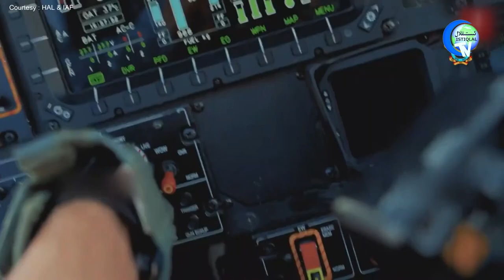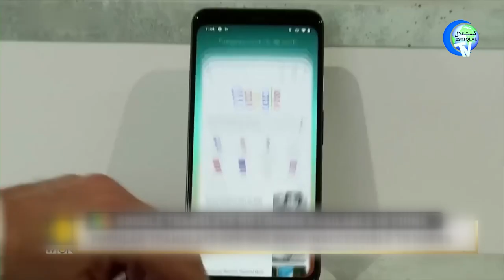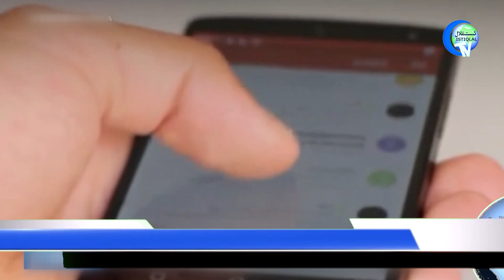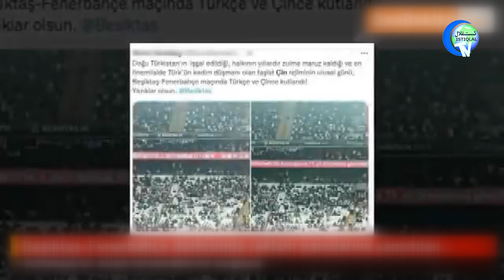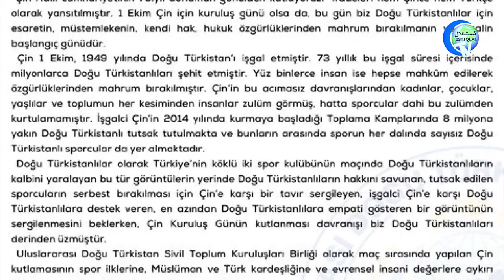ئىستىقلال كۈندىلىك خەۋەرلىرى 2022-10-04، خىتايغا قارشى ھەرىكەتلەر كۈچەيمەكتە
ISTIQLAL KÜNDILIK XEWERLIRI 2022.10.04 / XITAYGHA QARSHI HERIKETLER KÜCHEYMEKTE